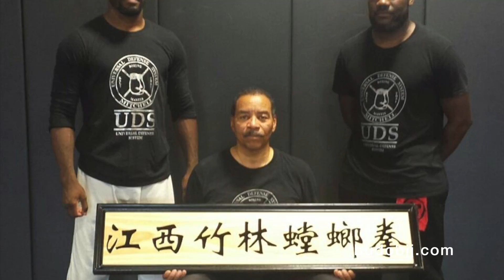Budokan 2016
This video is about 206Stream